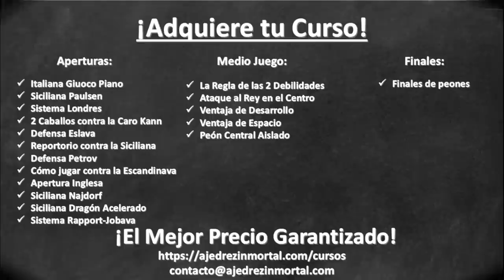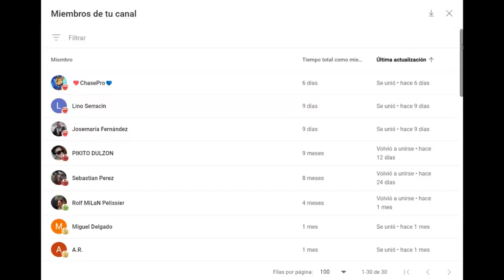¡BELLA PARTIDA DE ATAQUE! (a lo Tal) 👏🏼: Abdusattorov vs Aronian (Aimchess Rapid, 2023)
Partida de ajedrez entre Nodirbek Abdusattorov y Levon Aronian, en el Aimchess Rapid 2023. Se juega la Apertura de los Cuatro Caballos. ¡Bella partida de ataque! (a lo Tal).